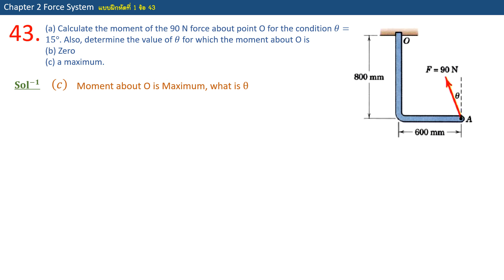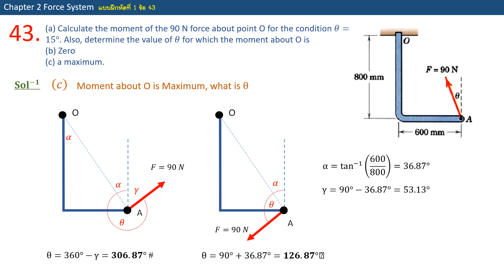Static Practice Chapter2_Set 1#43 (กลศาสตร์วิศวกรรม1_บทที่2_แบบฝึก1#43)